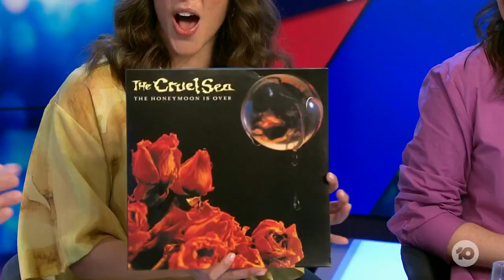Tex Perkins Reveals How He Lost All His ARIA Awards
'The Honeymoon Is Over' was a HUGE album for Tex Perkins, and it won five ARIA awards, but where did they go? Well, we found out; he definitely doesn't know.